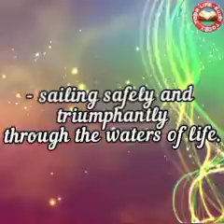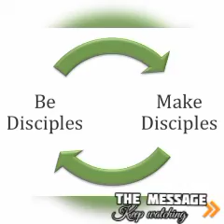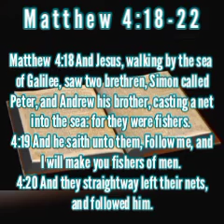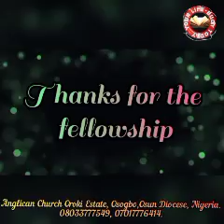YOUR LIFE-BUOY TODAY, Tue 30 Nov. 2021. Topic: Andrew- An Example of Active & Obedient Discipleship.